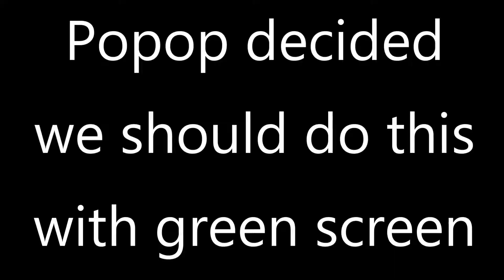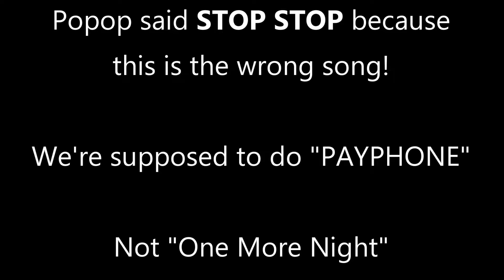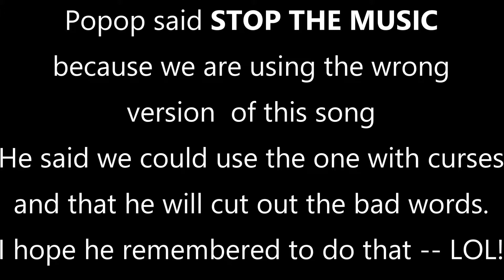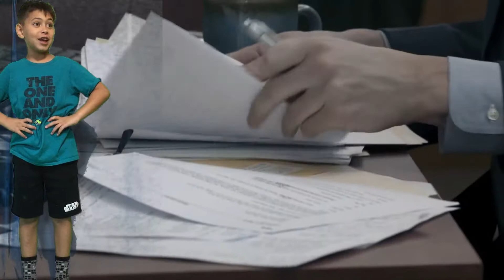Payphone Maroon 5